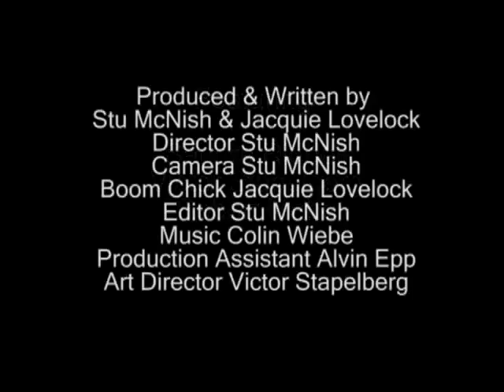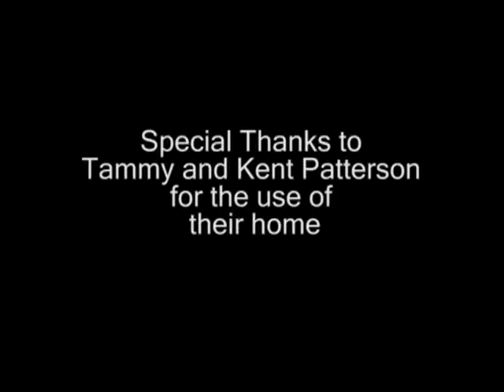Promiscuity, bold, titillating sex fermenting in fleshy wine at the "Château""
Fun short movie, filled with sex, love and murder advertising a wine brand with a not so jealous husband killing his wive's lover. Loose yourself in this wine's tantalizing racy body.